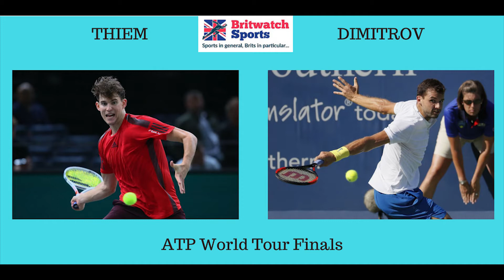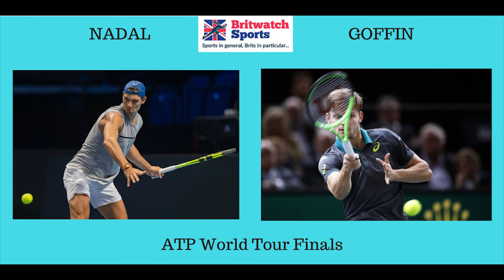ATP World Tour Finals Day 1 Wrap & Look ahead to Day 2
Join Ros Satar (Britwatch Sports) and George Bellshaw (Metro.co.uk) as they mull over wins for Federer & Zverev and look ahead to Nadal in action on Day 2